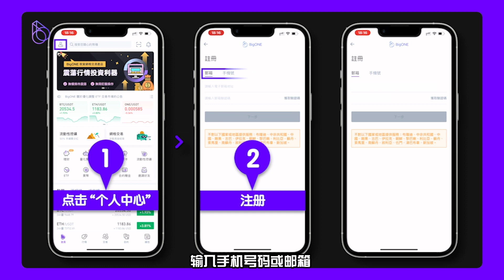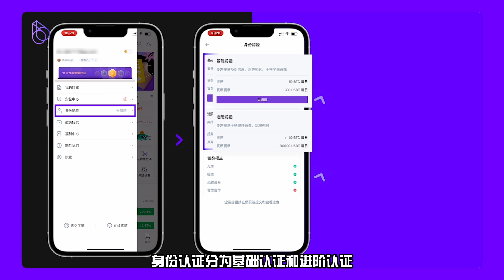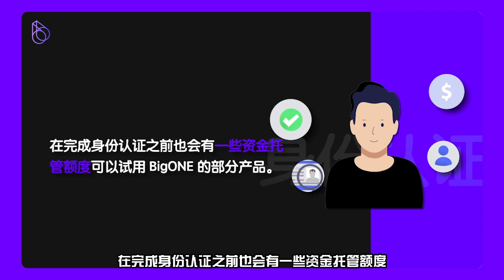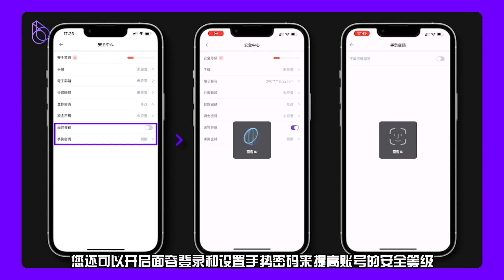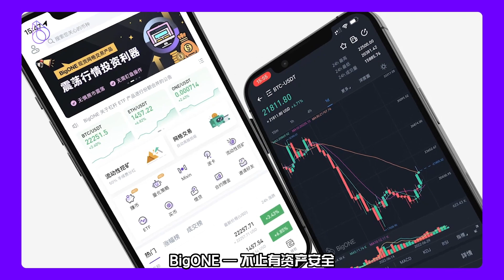如何在 BigONE 拥有一个自己的交易账号？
本视频为您讲解获得 BigONE 账户的基本步骤，对于大部分用户来说，完成基础认证就可以畅通无阻体验 BigONE 的功能了。

BigONE 用户教程系列，祝您开启流畅的数字货币之旅